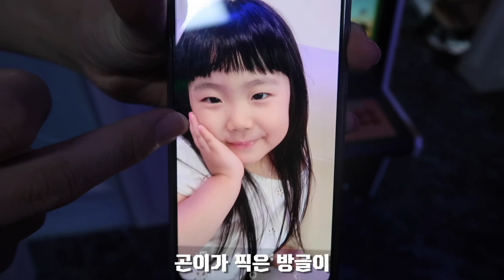가족 브이로그 ) 가족들과 함께 떠났던 독채펜션 ( 3개월 전 영상이에요 ) 마레펜션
📢BGM
✔️Track - Eklo ft. JordinLaine - Blue